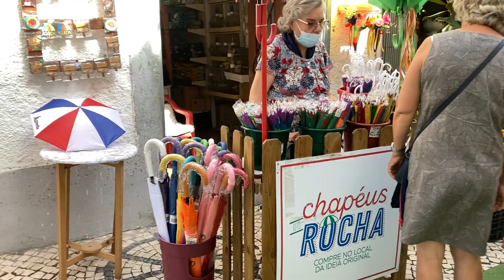Passeio a Agueda